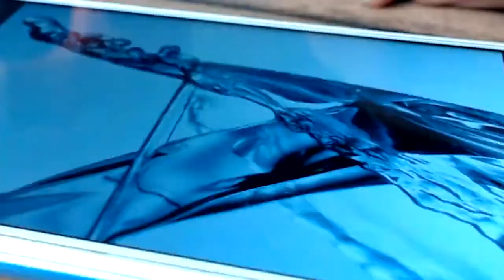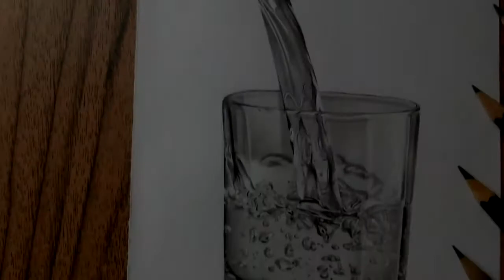Drawing a Glass of Water with water pouring into it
Hey guys, today I'm going to draw a realistic cup of water with graphite pencils if you enjoy it, I can bring you guys a video tutorial with the step by step of this drawing.